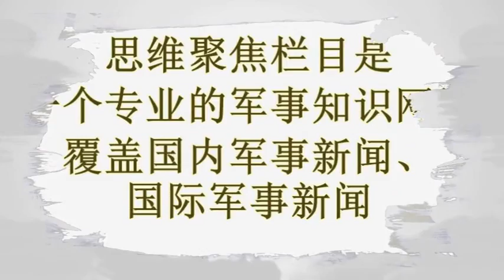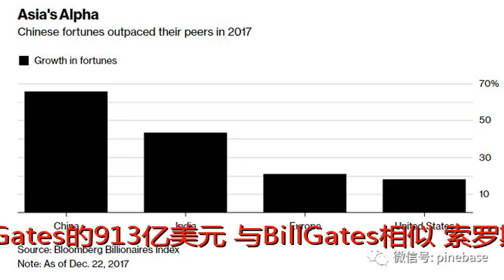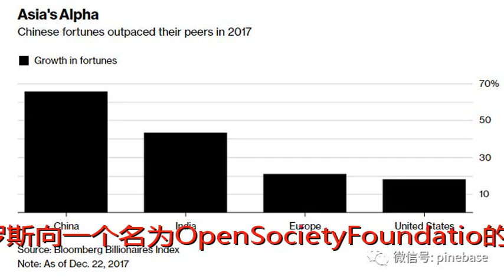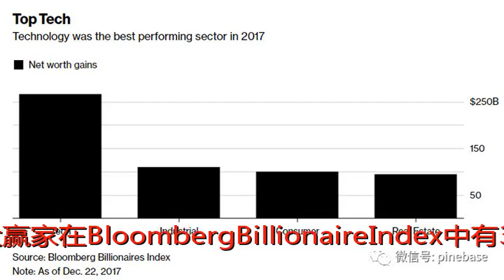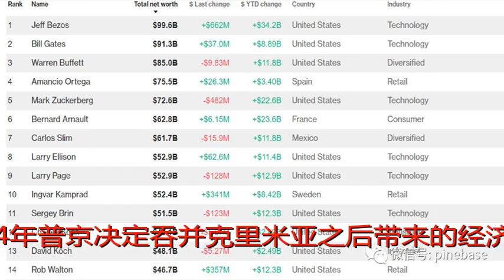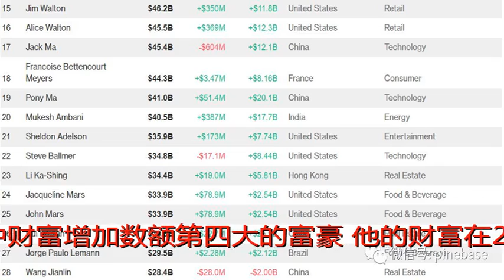今年，地球上最有钱的500个人资产增加了1万亿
原标题：今年，地球上最有钱的500个人资产增加了1万亿
            盘贝中国致力于打造有关国际投资的金融类原创新闻。我们的网站已经上线，
最有钱的人有多有钱？2017年，世界上最有钱的500个人资产增加了1万亿美金，相当于去年的涨幅的4倍之多。彭博的Bloomberg Billionaire Index，一个每天对世界上最有钱的500个人的资产进行排名的指数，相比去年增长了23%。相比之下，MSCI World Index涨了20%，标普500也是涨了20%。

个人净值涨幅最大的当然就是亚马逊的创始人Jeff Bezos了。2017年Bezos的个人净值增长342亿美元，而如此大幅度的财富增长，也帮助Bezos把占据世界首富位子多年的Bill Gates给挤了下去。Bezos的个人净值在11月底时超过了1000亿美元大关，而目前Bezos的个人净值达到了996亿美元，略高于Bill Gates的913亿美元。

与Bill Gates相似，索罗斯今年也捐出了大笔的财富。10月份，他的家庭办公室透露，在过去几年，索罗斯向一个名为Open Society Foundatio的慈善机构捐出了180亿美元，因此索罗斯在彭博的排名中也滑落到了195位，身家80亿美元。
截至12月26日周二，这500位亿万富豪一共掌控着5.3万亿美元的财富，相比2016年12月27日4.4万亿美元相比，增加了约1万亿美元之多。
中国与科技公司成最大赢家

 在Bloomberg Billionaire Index中有38位中国籍亿万富豪，2017年这38位富豪财富增长65%，是49个国家中增幅最大的。中国房地产开发商恒大集团的创始人许家印财富增加了259亿美元，较去年增长了350%，是2017年增长第二多的富豪，仅次于亚马逊创始人Bezos。腾讯控股联合创始人马化腾的财富在2017年增加近一倍，达到410亿美元，成为亚洲第二大富豪。
 根据瑞银和普华永道的报告，亚洲亿万富豪人数首次超过了美国。

 在彭博指数中，美国的富豪占到最大份额，包括159名亿万富豪，而这些富豪的财富在2017年增加了3150亿美元，增长18%，这让他们的总净值达到了2万亿美元。
 俄罗斯有27位亿万富豪上榜。俄罗斯似乎已经摆脱了2014年普京决定吞并克里米亚之后带来的经济麻烦。27位富豪的总财富增加290亿美元至2750亿美元，超过了他们在西方经济制裁开始时的集体净值。
 在2017年，科技巨头们也是最大的赢家。据彭博指数，其中共有57位富豪来自科技领域，他们的总财富增加了2620亿美元，增长了35%，比任何其他领域都要高。Facebook的联合创始人Mark Zuckerberg是其中财富增加数额第四大的富豪，他的财富在2017年增加了226亿美金，上涨了45%。扎克伯格同时计划出售他在Facebook的约18%的股份，并准备捐出他726亿美元财富中的大部分财产。

这些人在2017年亏了钱

 法国电信巨头Patrick Drahi的财富下降了41亿美元，跌幅达到了39%。沙特王子、沙特首富Alwaleed Bin Talal在沙特反腐运动中被拘留，财富损失19亿美元，达到178亿美元。
 2016年8月，在斯坦因霍夫国际控股会计丑闻(Steinhoff International Holdings)的消息爆出之后，南非零售商Christo Wiese的财富从顶峰时期的77亿美元大跌至18亿美元。
 媒体巨头的日子则是几家欢喜几家愁。哥伦比亚广播公司CBS母公司Viacom Inc老板、94岁的Sumner Redstone由于其女儿与其他高管之间的不合而掉出榜单，财富蒸发9000万美元。86岁的默多克则因将21世纪福克斯的娱乐资产卖给了迪士尼而增加了27亿美元。
 一共有60位亿万富豪跌出榜单。仍然在榜单上的富豪中有58位的财富缩水，共损失460亿美元。

67位隐形富豪

 彭博指数发现了67位隐形富豪。
 4月份，文艺复兴科技公司老板Henry Laufer被认定为资产净值达到40亿美元。同时有两位纽约房地产大亨Ben Ashkenazy和Joel Wiener登上富豪榜单。另外还有几位科技初创公司的CEO成为亿万富翁，包括Roku Inc.的CEO和Wayfair Inc.的创始人。
 另外，由于加密货币风潮，也催生了许多加密货币亿万富翁，包括著名比特币投资人Tyler Winklevoss和Cameron Winklevoss兄弟。

下面是部分Bloomberg Billionaire Index榜单内容：

盘贝中国致力于打造投资金融类原创新闻，任何单位及个人如需转载，须事先取得盘贝中国授权后方可使用和转载。任何未尽许可的转载我们将诉诸法律途径。具体转载事宜请直接联系微信公众号。